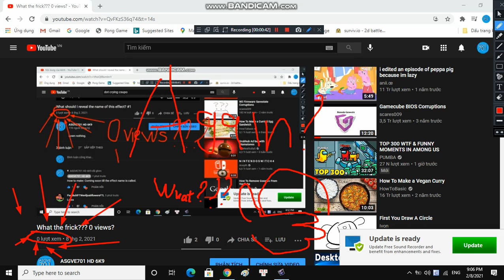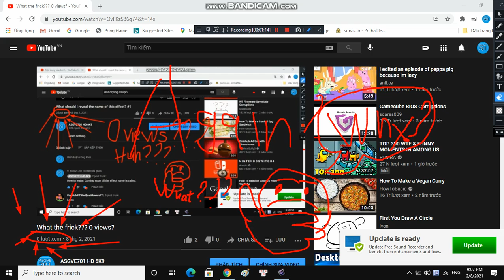What the frick? 0 views?^2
What? Again? It has 0 views when 2 likes appeared! This is the worst f4gg0t day ever!